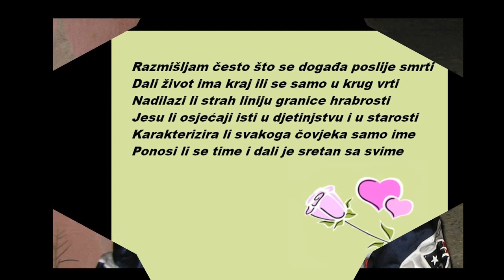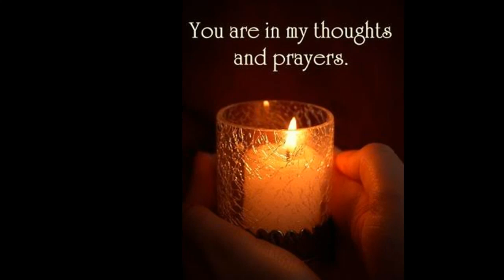Krunoslav Bošnjak - Don Dante (Kruno) R.I.P.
R.I.P.  Kruno